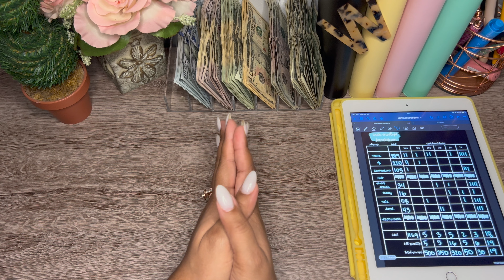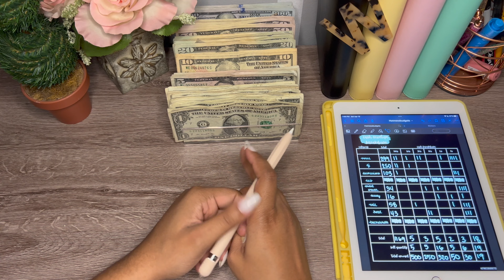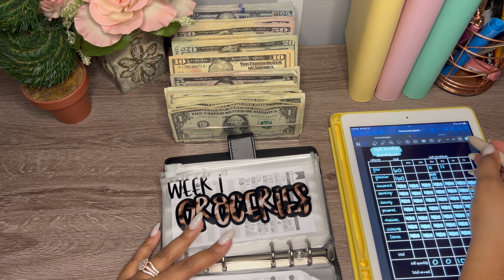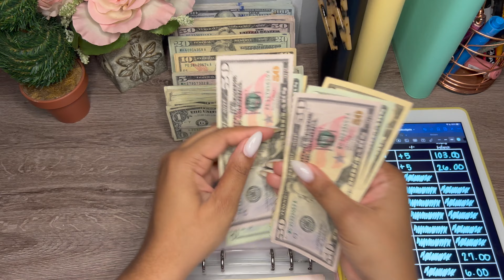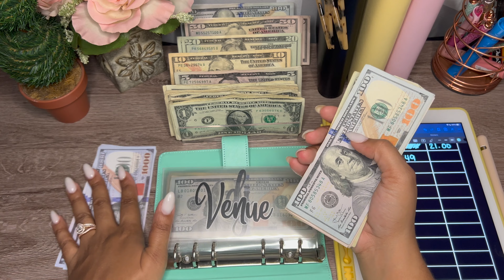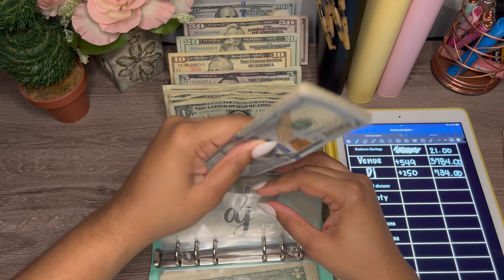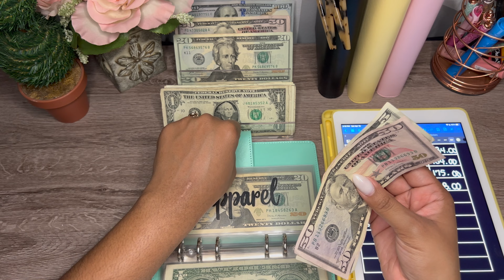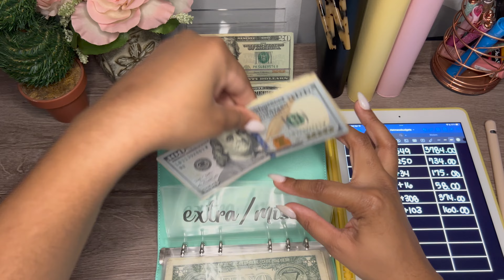CASH ENVELOPE STUFFING| $1669 | April Paycheck 1| 2023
Hey guys!

It's starting to feel like spring here! Today I am stuffing my first paycheck of April plus some money my mom gave me in which I am beyond grateful for.

Countdown to wedding day = 48 DAYS 😭

**My Etsy shop is temporarily closed due to my wedding quickly approaching. My shop will reopen on July 1st.

0:00 Introduction
1:14 Counting the cash
3:36 Wallet Stuffing
5:22 Savings Binder
7:22 Businesses Binder
8:03 Wedding Binder
18:39 Outro

📲 Instagram and TikTok: hotmessbudgetss

💻 Links:
Paycheck Budget Template-Black Background

Cash Envelope Breakdown Template

Sinking Funds Tracker

Leopard Print Clear Cash Envelopes

Pink Holographic Zipper Cash Envelopes:

Gold Lettering Zipper Cash Envelopes:

Personalized Binders:

acrylic cash holder:

My iPad is the 9.7inch, 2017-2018 model

Apple Pencil: